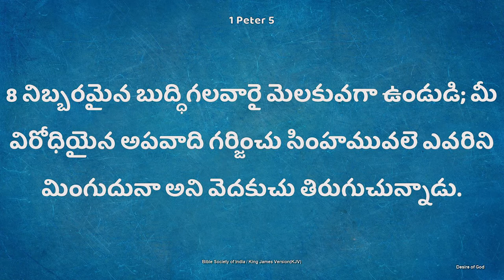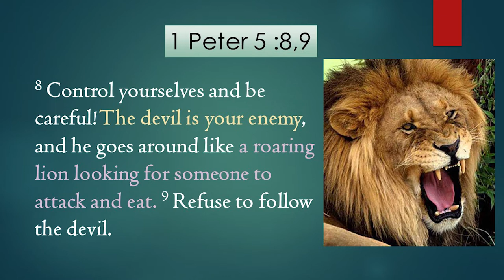కంఠస్థ వాక్యం 1/365 || 1 పేతురు 5:8 || Memory_Verse || మన హృదయం లో ఉండవలసినవి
1 Peter 5:8: నిబ్బరమైన బుద్ధి గలవారై మెలకువగా ఉండుడి; మీ విరోధియైన అపవాది గర్జించు సింహమువలె ఎవరిని మింగుదునా అని వెదకుచు తిరుగుచున్నాడు.

1 Peter 5:8: Control yourselves and be careful! The devil is your enemy, and he goes around like a roaring lion looking for someone to attack and eat.